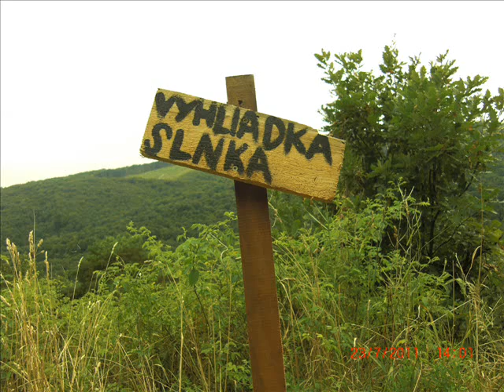Letný Larpový tábor ,, kráľovstvo vína"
Občianske združenie Schatmansdorf Častá